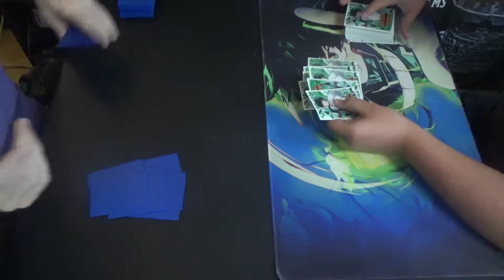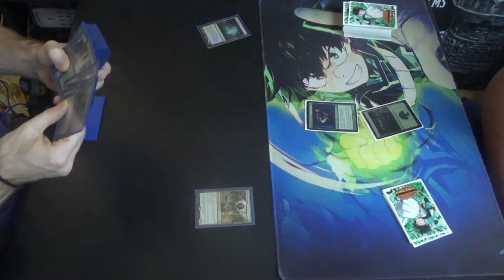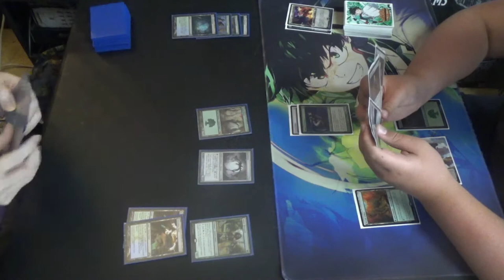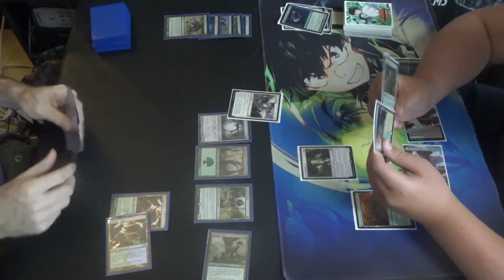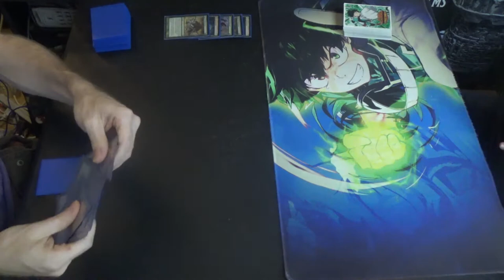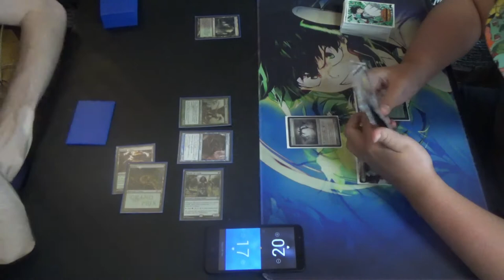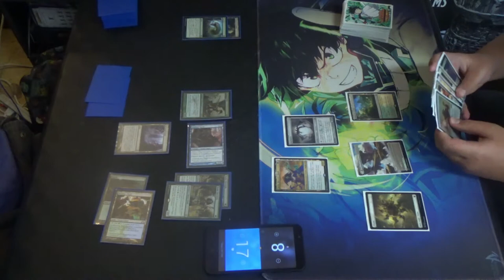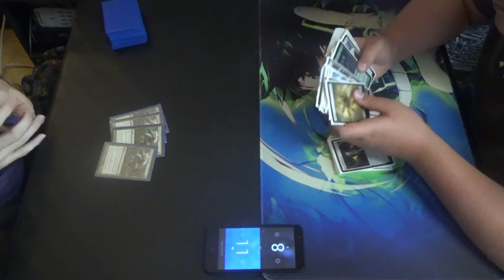Modern MtG — Simic Infect vs. Selesnya Bogles — Rematch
There's this matchup in a nutshell…
Oprah: You get a Spellskite, and you get a Spellskite!

Another day, another race against my slower but harder-to-disrupt counterpart. Seriously, I have heard that Bogles is seeing a resurgence with the rise of Prowess and Blitz, since the removal is less consequential, although it can instead point at the former pilot's face instead.

For me, I would like to have either Blighted Agent or Distortion Strike, but Inkmoth Nexus can also get the job done. Glistener Elf can do it, but not once they've had the chance to Voltron up. In any case, Vines of Vastwood and Blossoming Defense still matter thanks to Path to Exile, which is usually a four-of in their mainboard.

Decklist time, now with Mutagenic Growth over Groundswell and the second Waterlogged Grove!
Creatures (13)
4 Blighted Agent
4 Glistener Elf
4 Noble Hierarch
1 Spellskite
Instants (20)
2 Become Immense
4 Blossoming Defense
4 Might of Old Krosa
4 Mutagenic Growth
2 Snakeskin Veil
4 Vines of Vastwood
Sorcery (7)
3 Distortion Strike
4 Scale Up
Lands (20)
3 Breeding Pool
1 Dryad Arbor
2 Forest
4 Inkmoth Nexus
1 Pendelhaven
2 Waterlogged Grove
7 green fetchlands (currently 4 Misty Rainforests & 3 Verdant Catacombs)
Sideboard (15)
1 Ceremonious Rejection
1 Dissenter's Deliverance
1 Gaea's Blessing
1 Grafdigger's Cage
4 Nature's Claim
2 Relic of Progenitus
2 Shapers' Sanctuary
3 Veil of Summer

Thanks to our patrons:
LinkXNess
Mason Smith
Spidizzler